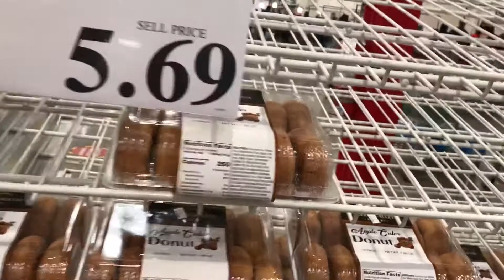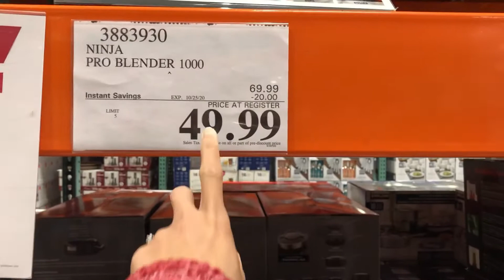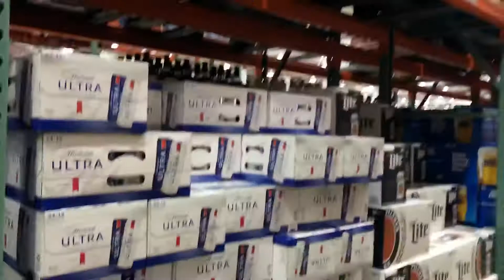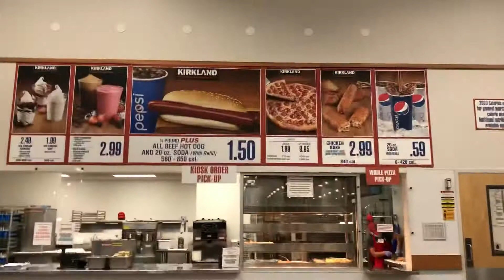SHOPPING COSTCO WHOLESALE | MAV MARGATE